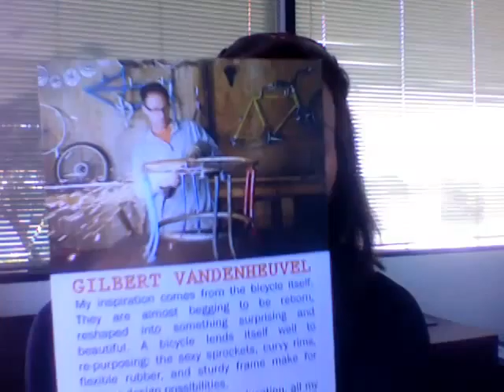Day 62 - Thank you ReCycler for your support (100 Days To Tri)